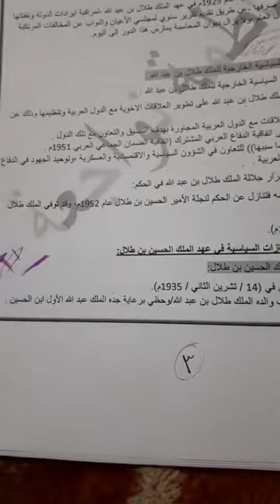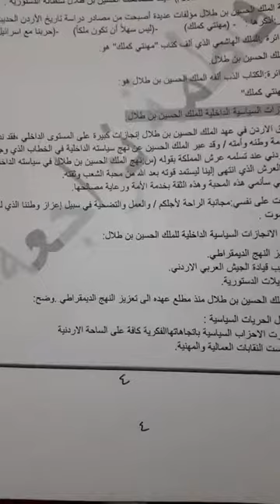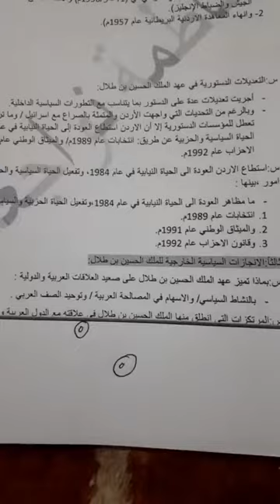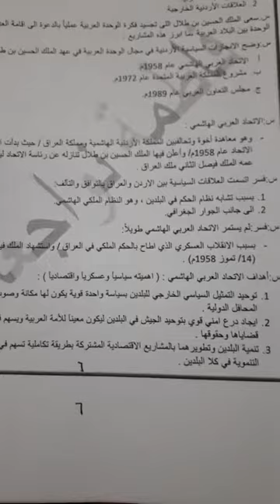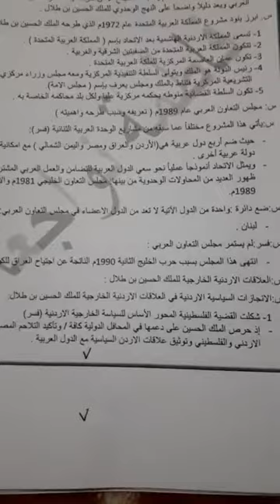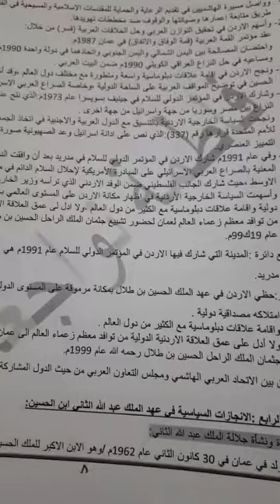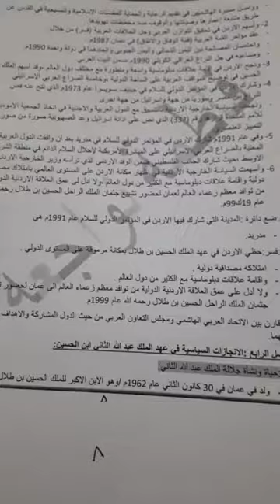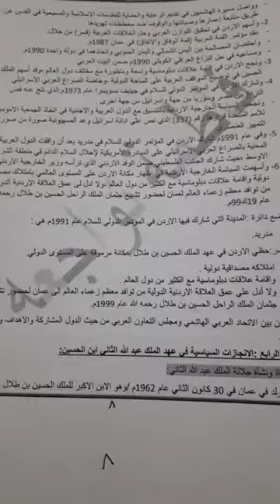4/12_ الحصة الثانية_الاول ثانوي_تاريخ الاردن_الانجازات السياسية للملك الحسين بن طلال